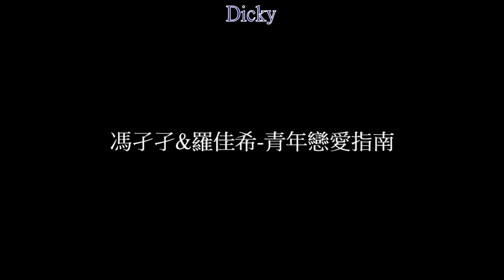馮孑孑&羅佳希-青年戀愛指南